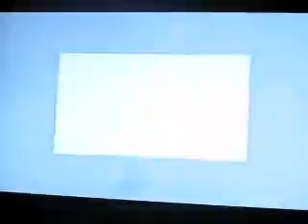Fatal Frame 3 Playing as Rei Second Playthrough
Rei Kurosawa with alternate costume. Second Playthrough. So if you do not wish to spoil any of the stuff on second playthrough (2nd playthrough ghosts, costumes) do not watch.